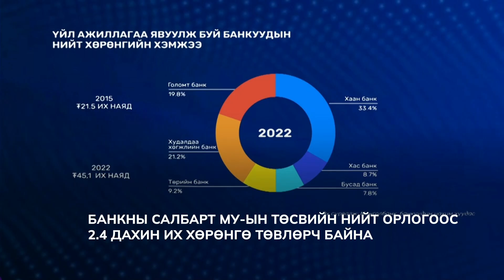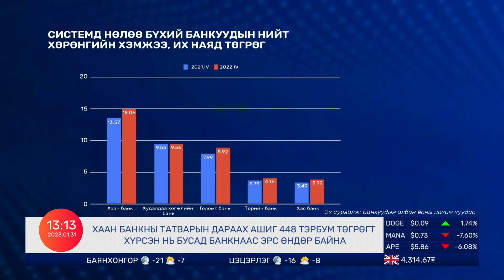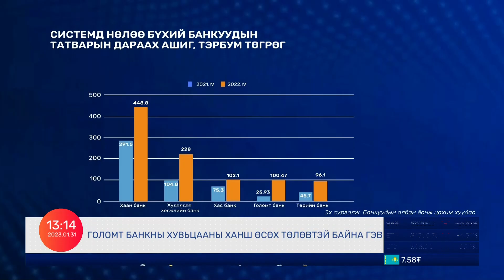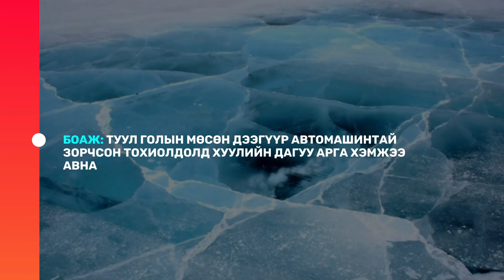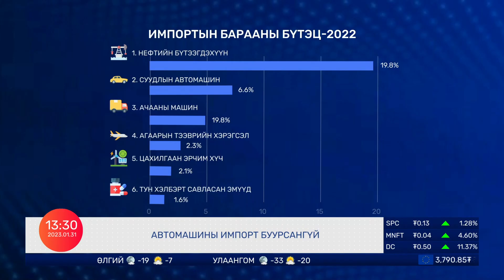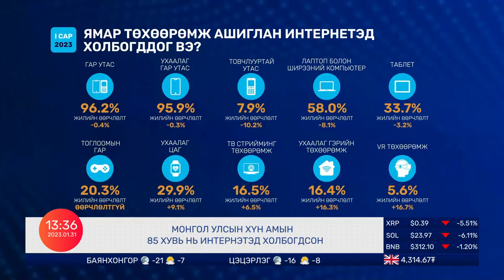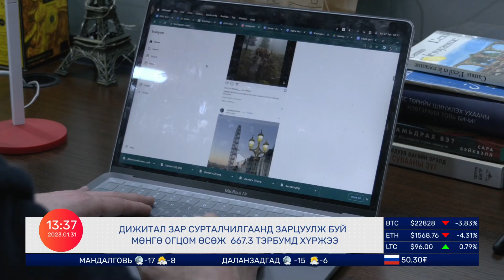Банкны салбарт МУ-ын төсвийн нийт орлогоос 2.4 дахин их хөрөнгө төвлөрч байна | 2023.01.31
Нэг Арав Мэдээллийн Хөтөлбөр
-УИХ гишүүн Х.Булгантуяа МАН-ын эмэгтэйчүүдийн холбооны тэргүүнээр сонгогдлоо
-Банкны салбарт МУ-ын төсвийн нийт орлогоос 2.4 дахин их хөрөнгө төвлөрч байна
-Сурагчид цар тахлын үеэр авах ёстой мэдлэг боловсролынхоо гуравны нэгийг алджээ
-Нийтийн мэдээллийн ил тод байдлын тухай хуулийн хэрэгжилт 41 хувьтай байна